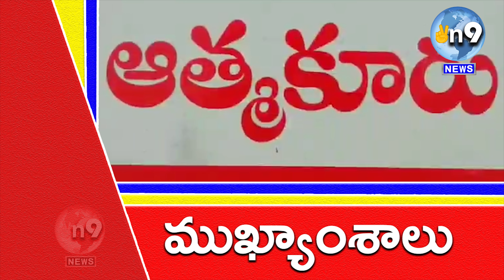Vn9 News ముఖ్యాంశాలు